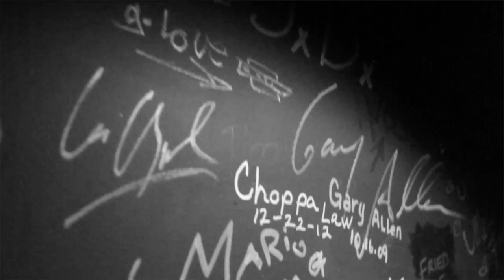Snootie Wild 979TheConcert Vlog Houston TX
Snootie Wild takes a trip to Houston, TX to perform at the 979TheConcert.